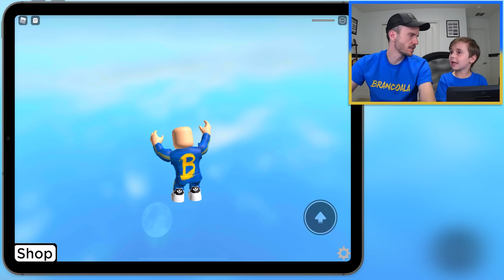NÃO APERTE O BOTÃO NO ROBLOX - Brancoala Games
Brancoala joga Don't Press The Button no Roblox. Um gameplay no tablet com participação do Marcos.

Família BrancoalaGames Roblox Branco, Claudia, Marcos, Laura.

✅ NOSSO LIVRÃO NA AMAZON